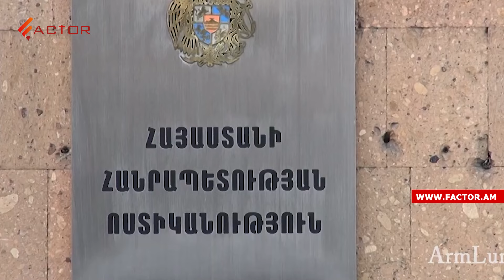Քոչարյանը՝ 44-օրյայի քննիչ հանձնաժողովի բացահայտումների, Պեսկովը՝ Թրամփ-Պուտին հեռախոսազրույցի մասին